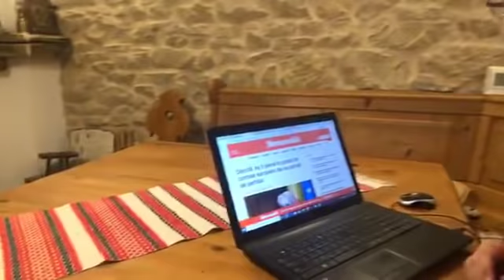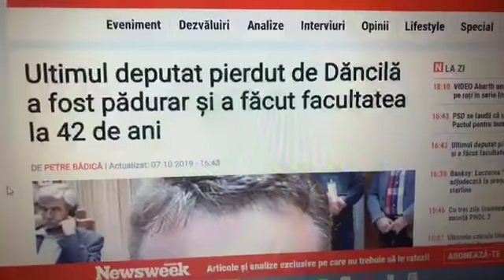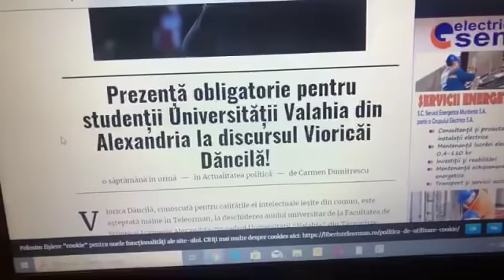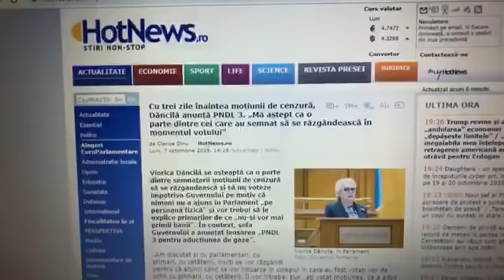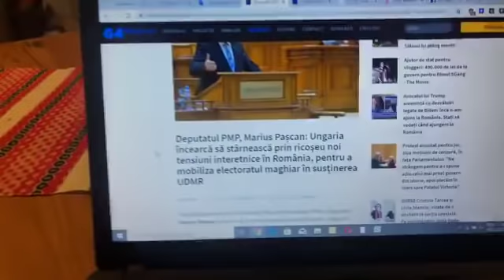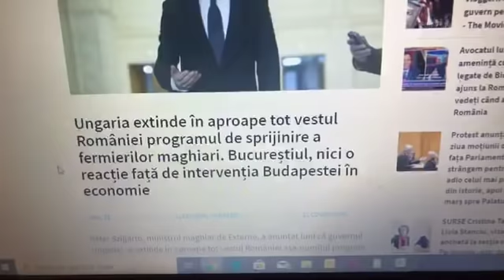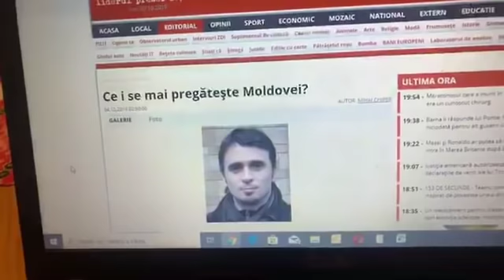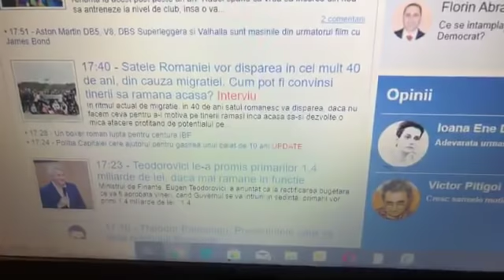Statul român nu face nimic pentru fermieri, dar e furios când Ungaria ajută fermierii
S-a întâmplat mai repede decât am zis: comunitatea maghiară din Ardeal e iarăși subiect de știri - acuma-i bai că de ce guvernul de la Budapesta îi ajută și pe fermierii din Vestul României, nu doar pe cei din Secuime.

E doar un preludiu, o să vedem curând tot felul de zburătăciri naționale la Valea Uzului și altele...

De ce s-or inflama spiritele? Doar pentru că Bucureștiul nu e în stare să-i ajute pe acești fermieri? Noroc cu oamenii simpli, care chiar înțeleg ce înseamnă un ajutor:
“România nu face același lucru cu Moldova? România îi ajută cumva și pe rusofoni sau pe cei din Transnistria?”,
“Ar fi bine dacă ar extinde și în Moldova…până în Dobrogea…:)”
(comentarii pe G4media)

Lucrurile ar trebui să fie mult mai simple...

Ai dacă vrei să sprijini jurnalismul independent
Privește deci, spune și dă mai departe